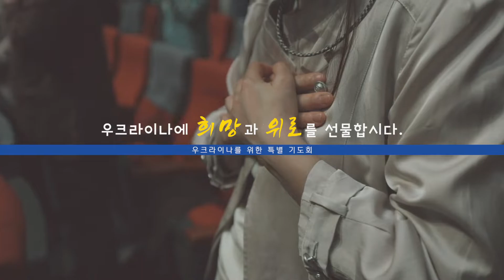우크라이나를 위한 특별 기도회 - 광고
GRACEMI.com | GKCTV.com